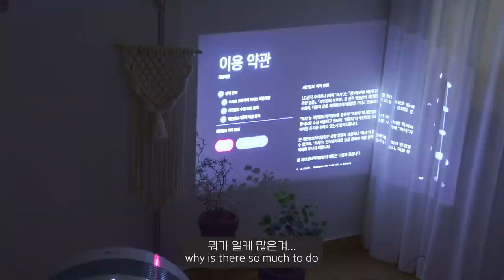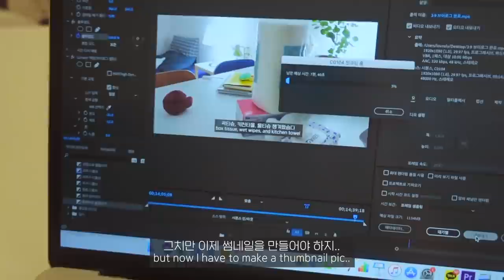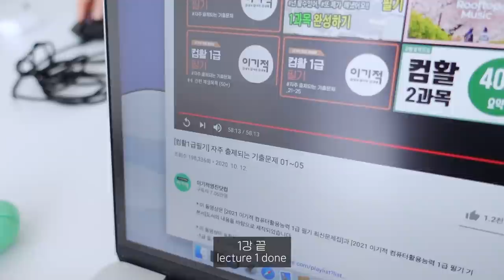(sub)휴학생의 생활에 컴활의 등장이라.. 자취방 빔프로젝터 마련, 밥 챙겨 먹고 아이돌 생일도 챙기는 평범한 일상 브이로그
오늘 영상은 다른 의미로다가 분량 조절에 실패해서
다소 짧은 브이로그를 가져왔습니다 ㅠㅠ
저는 얼마전부터 본격적으로 컴활 공부를 시작했어요!
휴학 신청하고 이사 핑계로 아무것도 안하고 지내다가
그래도 3월내로 컴활 필기라도 따볼까 싶어서 부랴부랴 공부를 시작했네요
듣기 싫어서 도라버리기 직전,,,

그리고 정말 고민을 많이 하다가 앞으로 뽕을 뽑아보자는 생각에
큰맘 먹고 LG 시네빔 빔 프로젝터를 구매해봤어요!
다소 불편한 점들이 있긴 하지만 왜 이렇게 질질 끌었나 싶을 정도로
구매하길 잘한 것 같아요! 이로써 자취생의 로망은 다 이룬 듯 싶습니다 허허

다소 짧은 영상 보러 와주셔서 감사하고
다음 영상은 더 긴 분량으로 찾아뵙도록 하겠습니다!
(계속 미루고 있는 30만 기념 큐앤에이 영상도 빠른 시일내에 업로드할게요..💚)